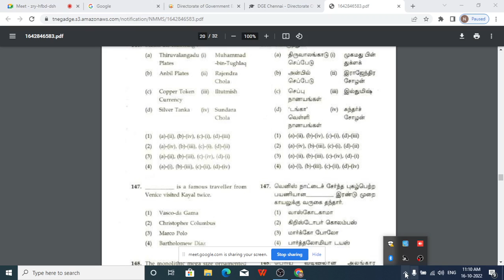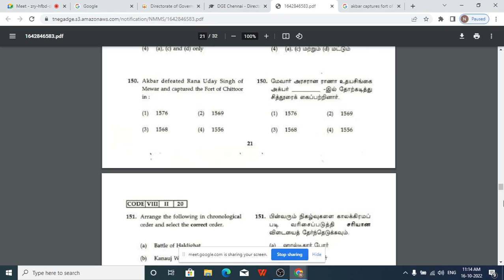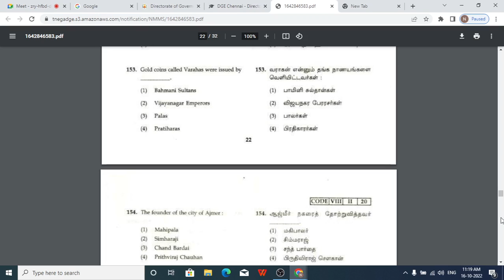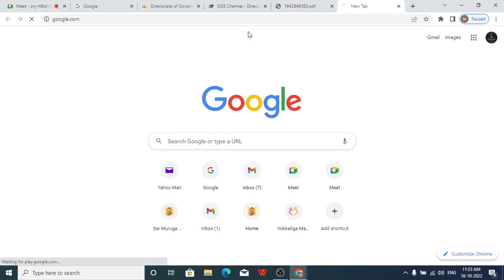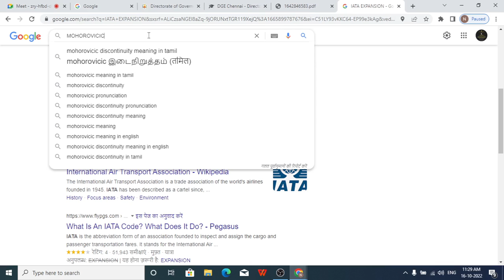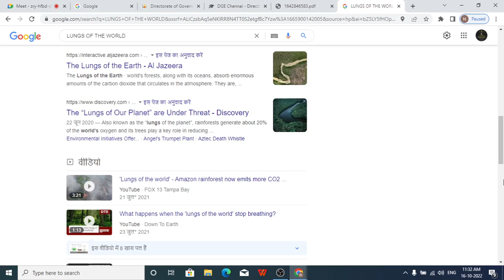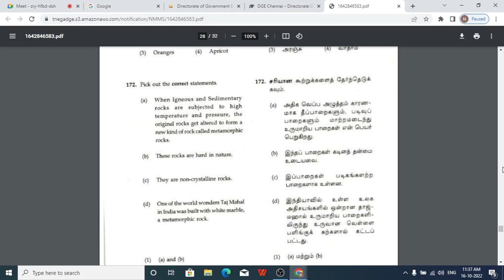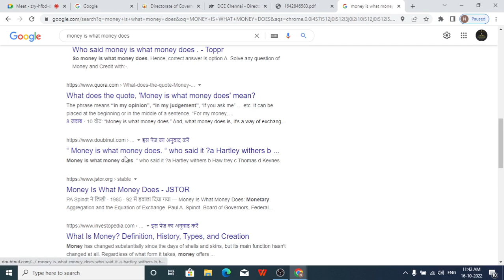NMMS CLASS DT OCT 16, 2022